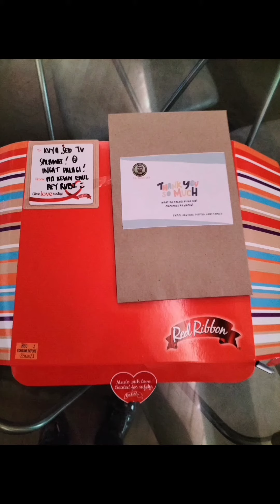Maraming salamat po sainyong lahat hindi kopo kayo makakalimutan. | KUYA SED TV